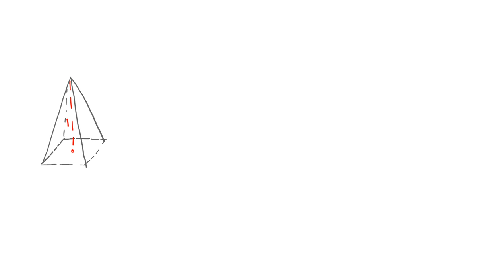Cuerpos geométricos en el espacio. ( 3.º y 4.º de ESO )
Cálculo del área de una cara lateral de una pirámide recta de base cuadrada, conocida la longitud del lado de la base y, también, la altura de la pirámide.